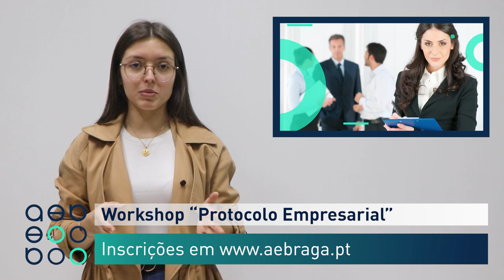Minuto AEB 25/03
▶️ Em destaque:
📌 3.ª Braga Business Fam Trips
📌 Conferência "Programas de Compliance e Canal de Denúncias Obrigatórios"
📌 Workshop "Protocolo Empresarial - Planear e organizar eventos de excelência"
📌 Próximas formações Emprego + Digital